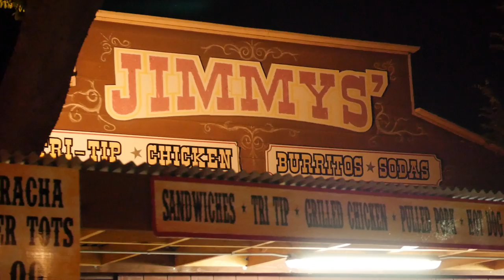Merle Haggard's - Think I'll Just Stay Here And Drink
Think I'll Just Stay Here And Drink performed by Monte Mills and the Lucky Horseshoe Band.